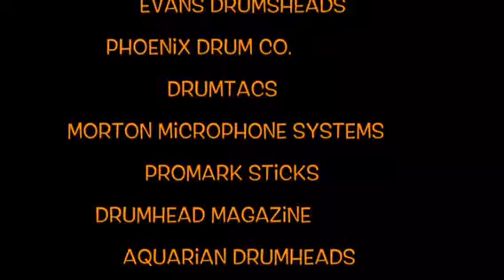August 20h promo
August 20th promo